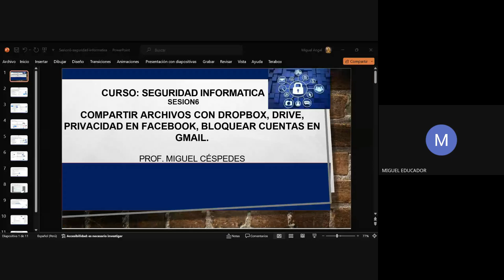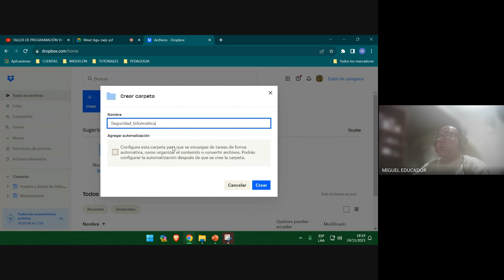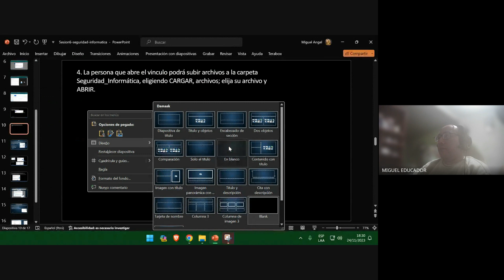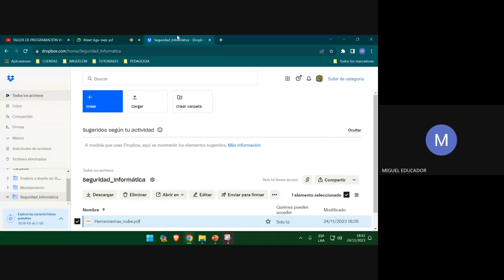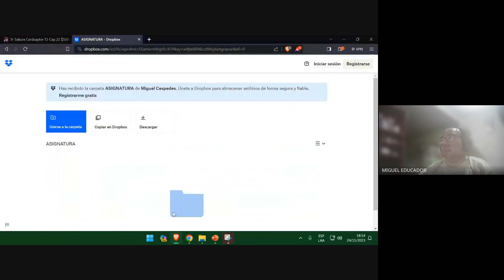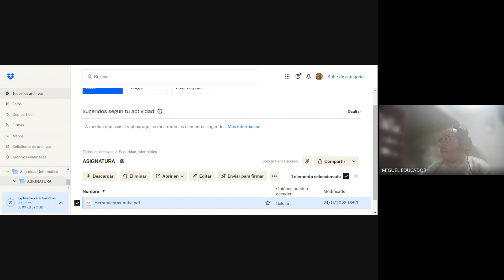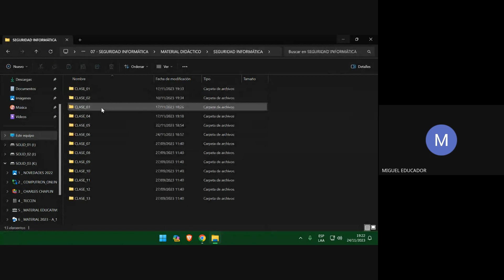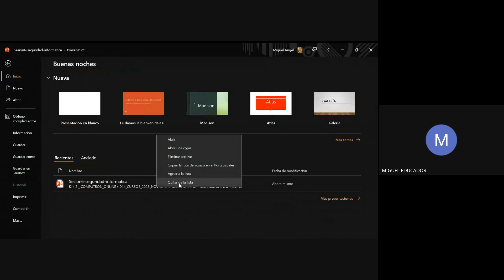SEGURIDAD INFORMÁTICA _ CLASE_N°06 - NOCHE